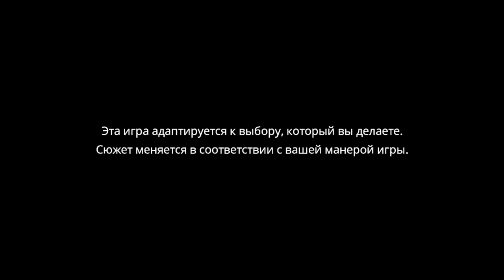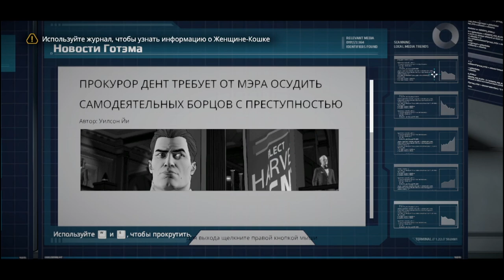Batman - The Telltale Series#1